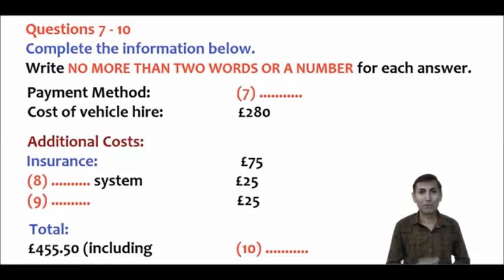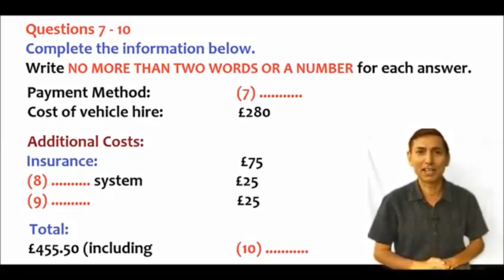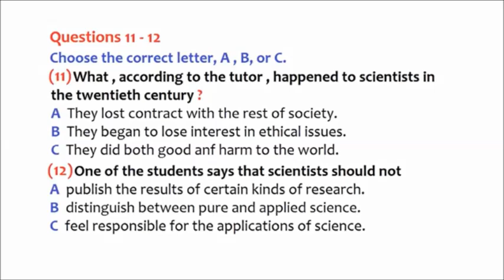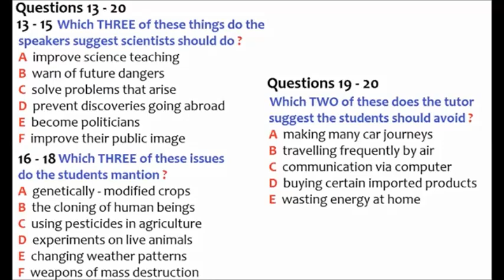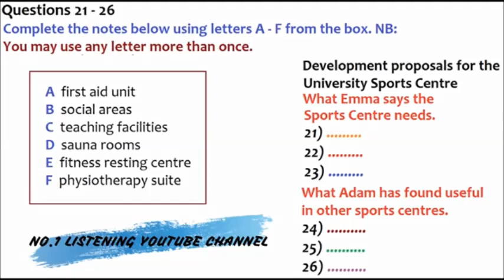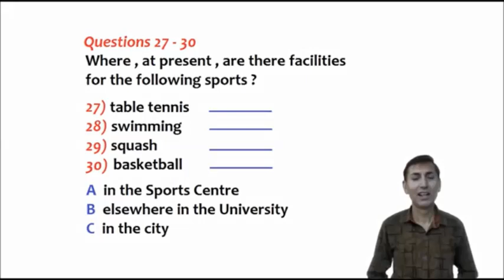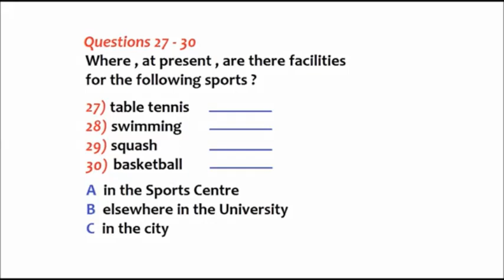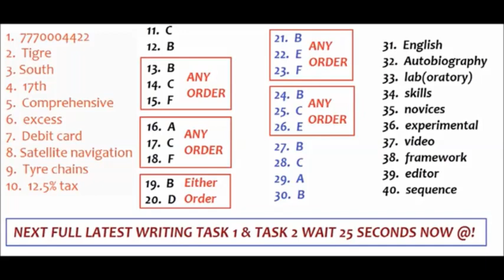IELTS Listening Simulation Test 61 || 22-11-2020